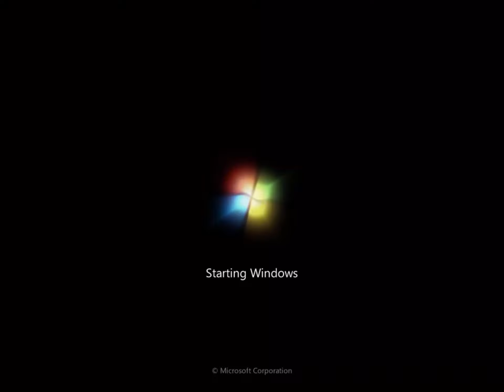Windows 7 startup